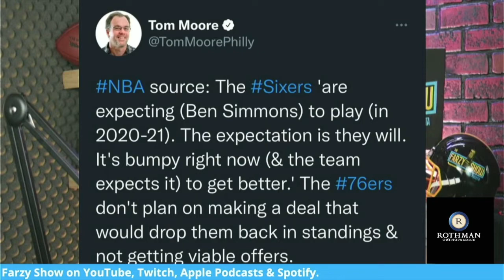SIXERS: MAKE BEN SIMMONS RETURN | 76ers not caving? | What is Ben's problem? | Marc Farzetta reacts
According to Tom Moore, The Sixers 'are expecting (Ben Simmons) to play (in 2020-21). The expectation is they will. It's bumpy right now (& the team expects it) to get better.' The 76ers don't plan on making a deal that would drop them back in standings & not getting viable offers.